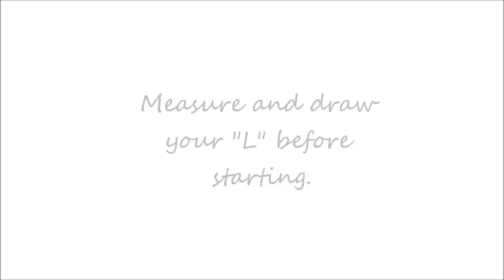"L" Shape 3/4 wig